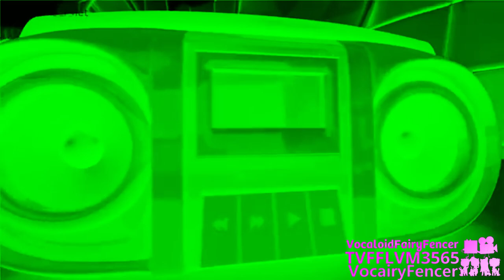{Requested} Gummy Bear - Bubble Up in Creepy Glow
Requested by: 2011gretel, [Perth Azure Productions | PALM653 HD] and {Aiseah Fahad Shamukh Al-Shammari | MTAFYMCBB68}